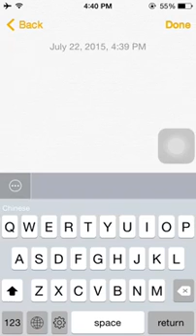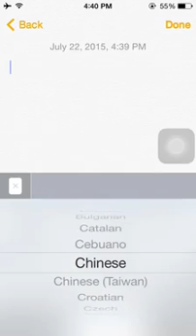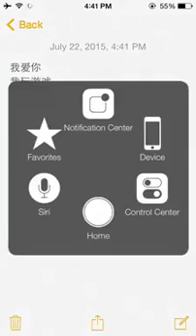Video Review Contest by Piseth Stev‎ (Top 10 Shortlist)